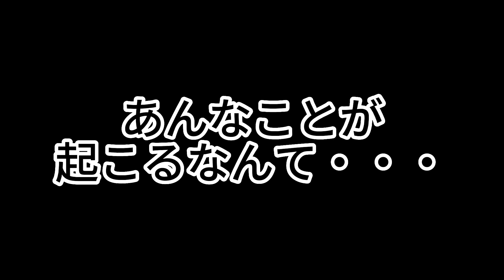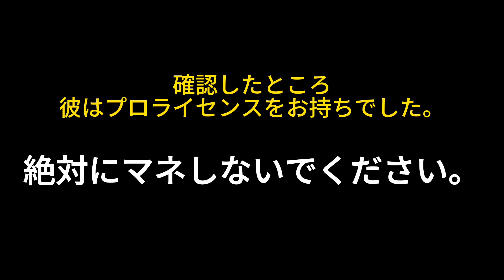【年商100億円】そんなことある！？砂漠で恐怖体験！！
in Dubaiの珍道中が配信スタート！
砂漠で恐怖体験！！
ドバイでまたまた驚きの内容となってます！！

 Enrich MR Holdings　1周年記念イベント開催！！
大学生無料招待！！

日時： 6/29  18:00〜22:00
場所： THE BBQ BEACH in TOYOSU

▶︎ 友人との参加もOK
▶︎ 都内最大級のBBQ会場を貸切！
▶︎ 大学3．4年生は100名まで無料招待
▶︎ 様々な経営者やインフルエンサーと人脈作れます！
▶︎ 就活やキャリア形成の相談にも乗ります！

▼新卒採用エントリーはこちらへDMください

‹モリリッチーのプロフィール›
森　龍一 RYUICHI MORI
株式会社Enrich MR Holdings  代表取締役 最高経営責任者
株式会社NEXTスタッフサービス  代表取締役 最高経営責任者

働く人の「心」と「懐」を豊かにする企業の創業者。
非常識であれ。常識は「破壊」と「創造」で創り出すもの。

常識に捉われない非常識で固定概念を塗り潰す。
そんなチャレンジングで刺激的な日々を求めてる仲間を

23卒は200名の新入社員を採用！！
グループ8社　総勢3000名のポジティブ軍団！！